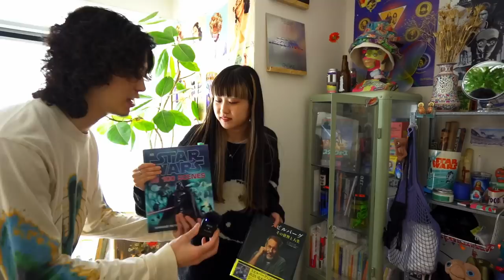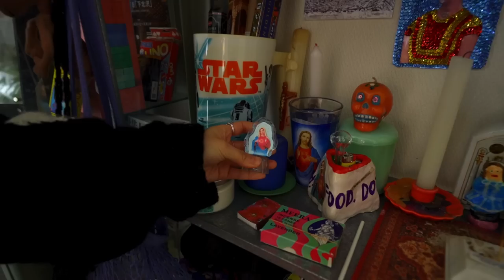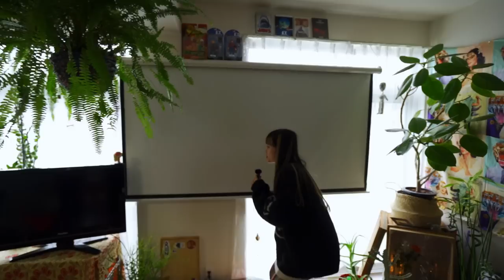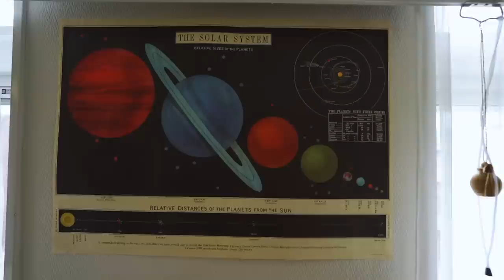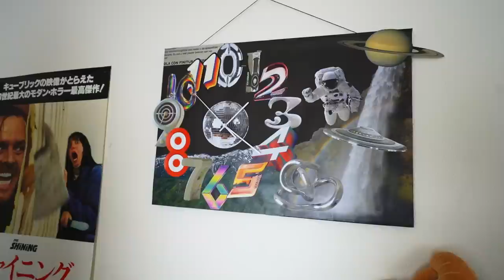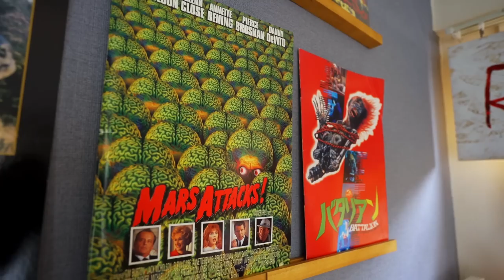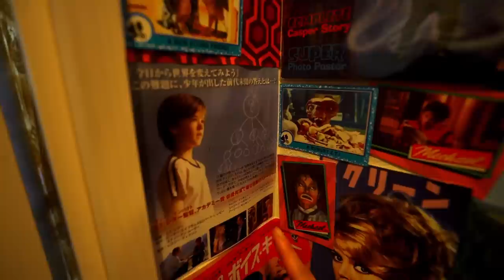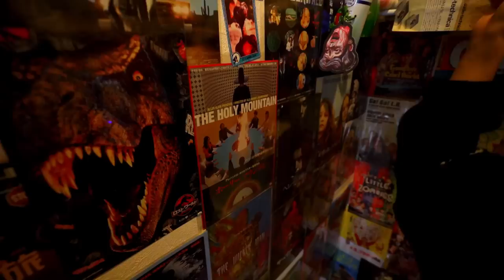【ルームツアー】映画オタクの2人暮らし｜たくさんの映画グッズと古着を紹介｜ファンタジーな空間｜民芸・アジアンスタイル｜広告代理店・20代同棲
映画が好きすぎる！今回のゲストは広告代理店のイケコさんとジョンさん。部屋全体が映画館のポスターやグッズなど貴重なアイテムが沢山！アジアンスタイルな空間に不思議なスパイスが効いていて唯一無二です🏠

【ゲスト】
イケコ｜広告代理店
広告代理店でプランナーとして勤務。映画が好きで年200本は鑑賞します。中でもETが大好きで17体と同居中。映画グッズや、個性的な服、がらくたをコレクションするのが好きです。私たちらしいお店をOPENさせるのが目標です！

ジョン｜広告代理店
広告代理店でプランナーとして勤務。映画が好きで、中でもスターウォーズのファンでフィギュアやグッズ、映画本を集めています。ファッションにも興味があって、古着を買って刺繍やリメイクをするのが好きです。いつかお店やりたいです！

【目次】
0:00　OP

0:16　自己紹介
0:40　今回の間取り
1:22　リビング
2:05　ブックシェルフ、お気に入りの本
5:10　レコード、ディスプレイシェルフ
7:08　お香、心臓チェア、スリッパ
8:38　スカーフ、レコードプレイヤー、植物、オブジェ
11:30　スクリーン、ポスター、ムービーポスター
12:40　ソファ、クッション
13:38　座椅子、ローテーブル
15:26　オリジナル時計、プロジェクター、スツール
17:00　ワークスペース、レコード、フィギュア
19:22　オリジナルカーテン、エイリアン、ダルマ
21:30　植物、アーチライト、蝶々
23:30　トイレ、お気に入りの映画
26:22　ベッドルーム、ファッションについて

30:30　ED
30:35　お部屋のコンセプト
31:40　告知